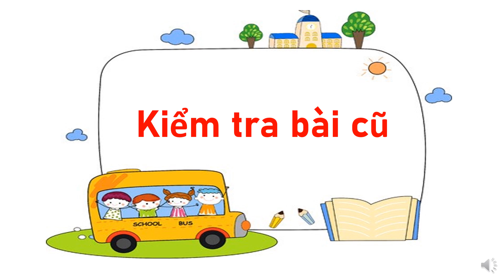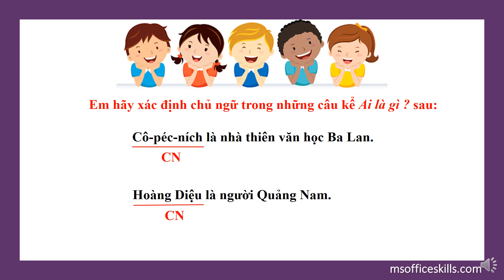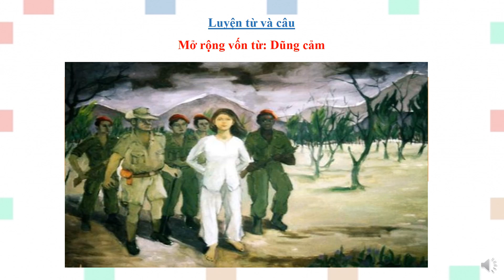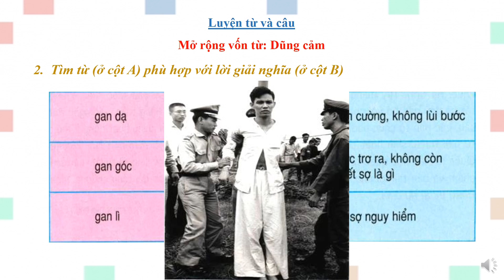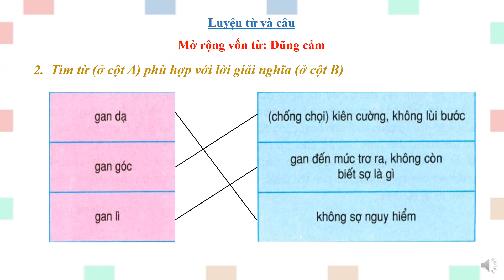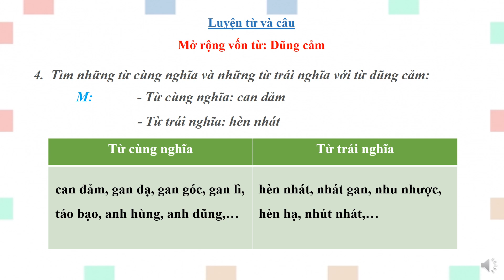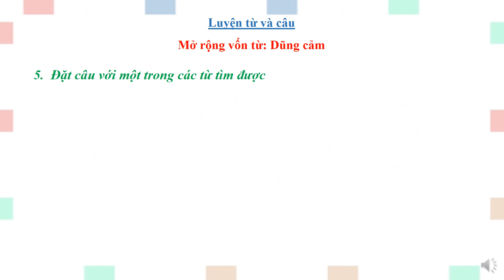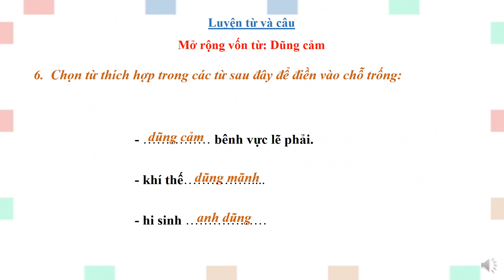Tiếng Việt 4 - DŨNG CẢM